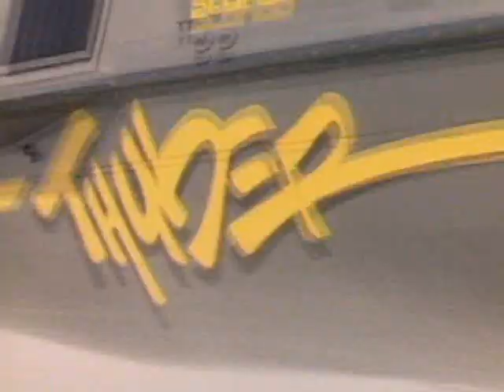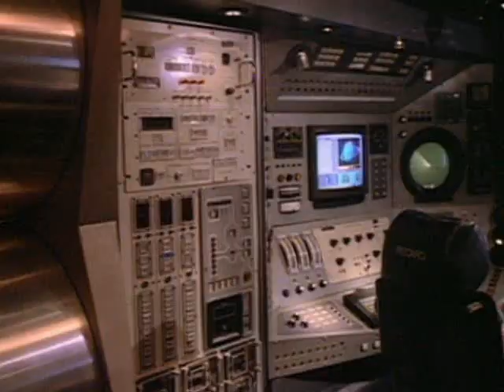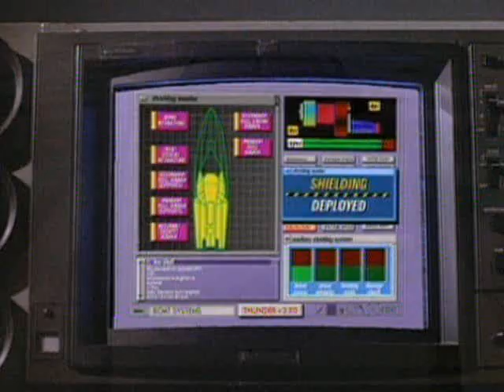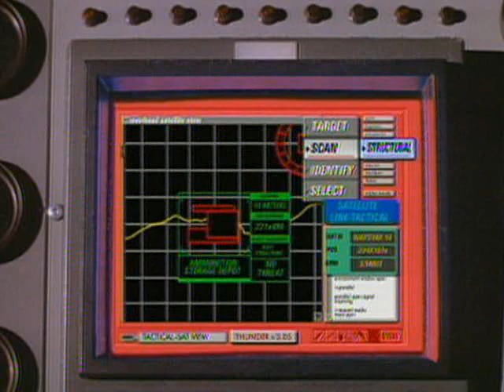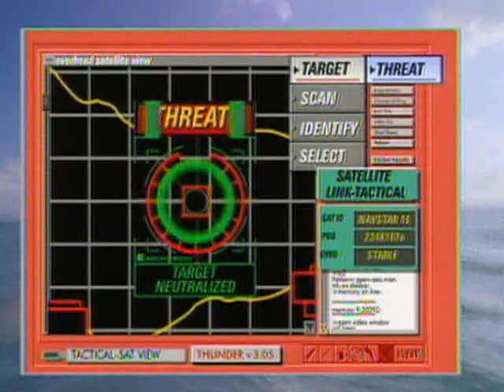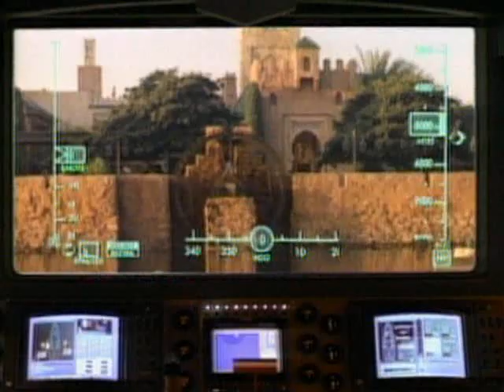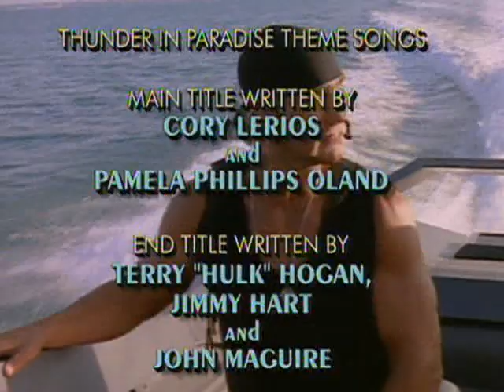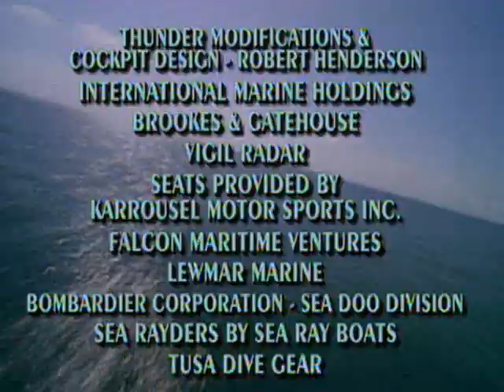Thunder in Paradise / Гром в Раю (ep.6) Sealed With a Kismet (Part 1)